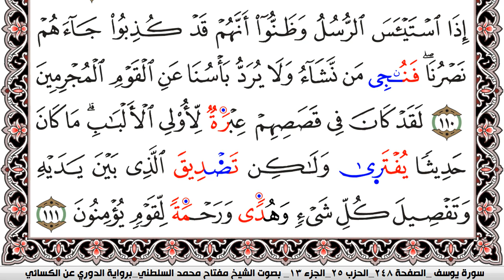سورة يوسف مكتوبة مفتاح السلطني برواية الدوري عن الكسائي | كنوز الهدى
كنوز الهدى

مفتاح السلطني,
مفتاح محمد السلطني, مفتاح السلطني
كنوز الهدى,
كنوز الهدي,
كنوز,
الهدى,
الهدي,